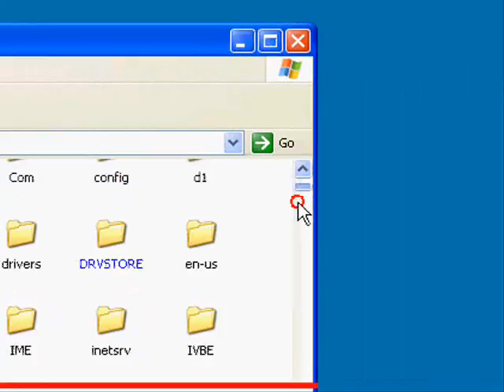Windows XP secret song!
CLICK HERE FOR THE HIGH QUALITY VIDEO!

Microsoft tried to hide a secret windows song but not for long! Here I show you where you can find it on you computer.